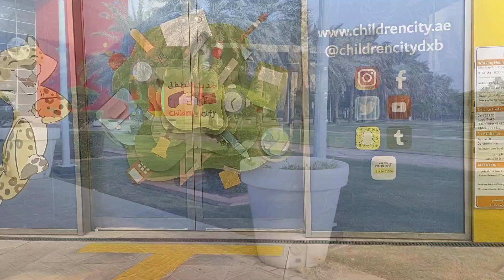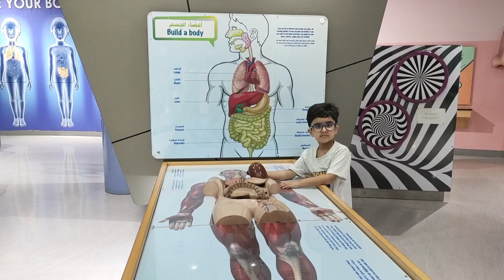Children's City Dubai | budget friendly | kids activity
UAE's first educational city in the United Arab Emirates devoted to children between two and fifteen years old. At Children's City, they can investigate, explore, play, discover in an entertaining educational format to get useful and valuable information.

Musician: @iksonmusic